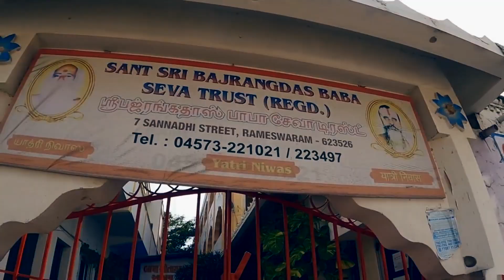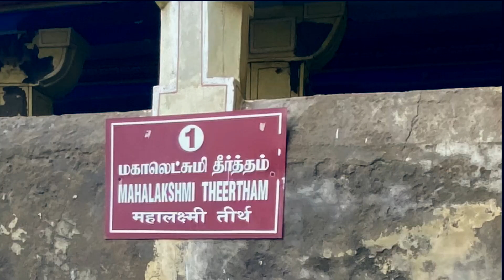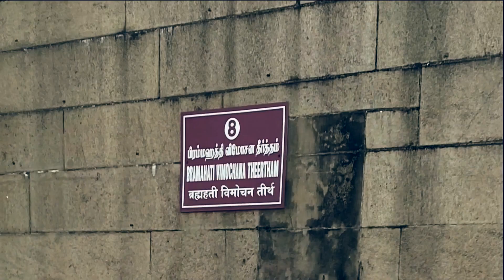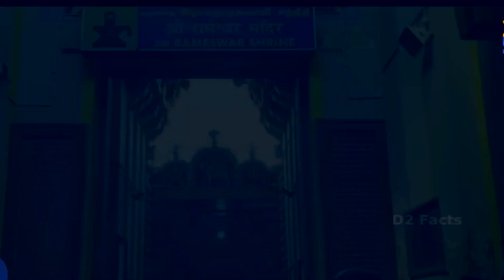महादेव के दर्शन और समुद्र की मस्ती। मेरी रामेश्वरम यात्रा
First destination of my Tamilnadu Trip. Rameshwaram is incomparable. Must Visit Destination.

Rameshwaram temple
how to reach rameshwaram
places to see in rameshwaram
places to visit in rameshwaram
rameshwaram beach
rameshwaram mandir
rameshwaram ram setu
rameshwaram temple documentary
rameshwaram temple history
rameshwaram temple history in hindi
rameshwaram tour guide
rameshwaram tourism
rameshwaram tourist places
rameshwaram train bridge
tourist places in rameshwaram